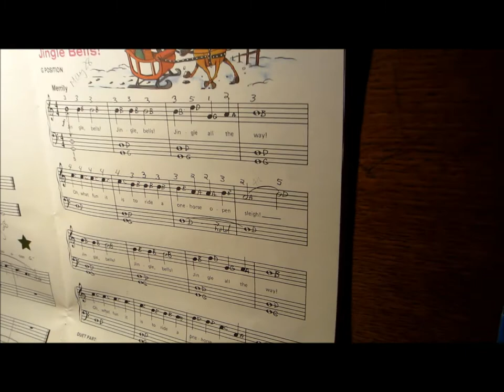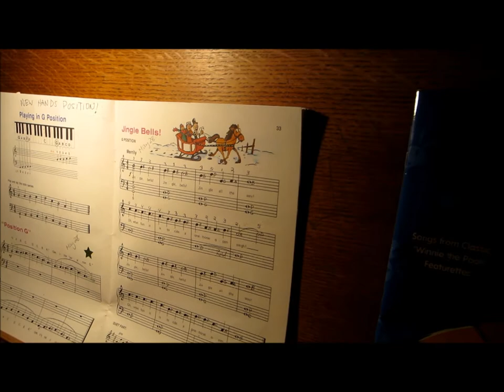Tommy Des Brisay plays Jingle Bells on the piano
This video was taken in early February 2012, when, after learning piano for only one week, Tommy was already playing songs hands together :)